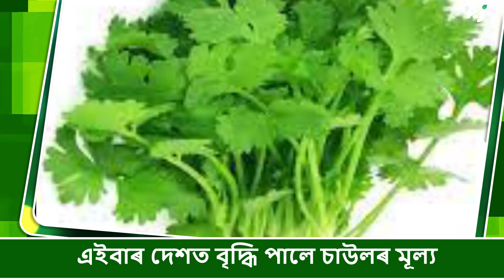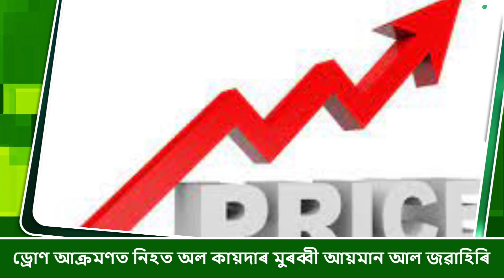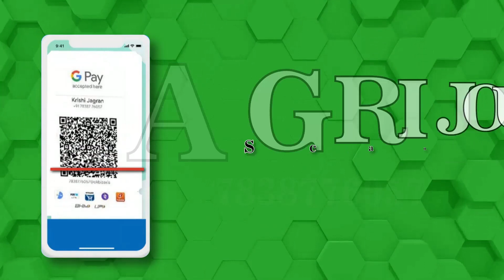দেশজুৰি ৭৬ সংখ্যক স্বাধীনতা দিৱসৰ পূৰ্ণপ্ৰস্তুতি। অসমত‘হৰ ঘৰ ত্ৰিৰংগা' উপলক্ষ্য গীত মুকলি ।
দেশজুৰি ৭৬ সংখ্যক স্বাধীনতা দিৱসৰ পূৰ্ণপ্ৰস্তুতি। কাইলৈৰ পৰা ‘হৰ ঘৰ ত্ৰিৰংগা’ উপলক্ষ্য লালকিল্লাৰ পৰা বিজয় চকলৈ বিজেপি সাংসদৰ বাইক ৰেলী।
এইবাৰ দেশত বৃদ্ধি পালে চাউলৰ মূল্য। ৩০ শতাংশকৈ বৃদ্ধি পাইছে প্ৰতিবিধ চাউলৰ দাম। এই সন্দৰ্ভত গুৰত্বপূৰ্ণ মন্তব্য দেশৰ চাউল ৰপ্তানি সংস্থাৰ সভাপতি বি ভি কৃষ্ণ ৰাওৰ।
দেশৰ অৰ্থনীতি শ্ৰীলংকা দৰে হোৱাৰ আশংকাক নস্যাত। প্ৰতিকূল পৰিস্থিতিৰ পাছতো উন্নত দেশৰ তুলনাত শক্তিশালী ভাৰতৰ অৰ্থনীতি বুলি মন্তব্য নিৰ্মলা সীতাৰমণৰ।
ড্ৰোণ আক্ৰমণত নিহত অল কায়দাৰ মুৰব্বী আয়মান আল জৱাহিৰি! ২০০১ৰ আমেৰিকা যুক্তৰাষ্ট্ৰৰ আক্ৰমণৰ মূল সূত্ৰধাৰ আছিল আল জৱাহিৰি।
এইবাৰ বৰ্ষাকালীন অধিবেশনত কেচা বেঙেনা। মূল্যবৃদ্ধিৰ বিৰুদ্ধে সদনত কেচা বেঙেনা খাই চৰ্চাত পশ্চিম বংগৰ তৃণমূল কংগ্ৰেছৰ সাংসদ কাকোলি ঘোষ।